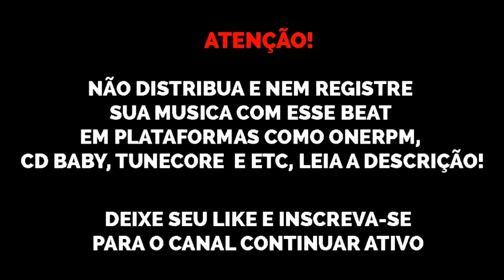(FREE) Type Drill Funk Pop Smoke x Lil Durk x DaBaby x Fredo Santana x Splurge "RIP" 2021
Beat de uso livre para fins NÃO lucrativos, se usar coloque (beat. @sonydhls) no título ou descrição. Preço: DM ou WhatsApp

@sonydhls original